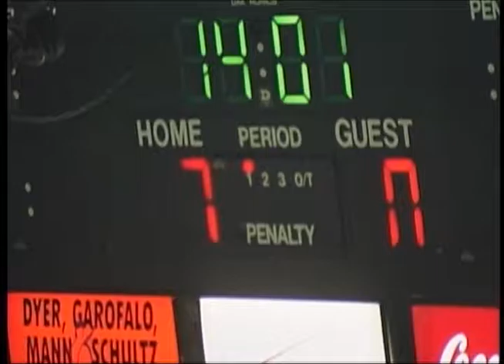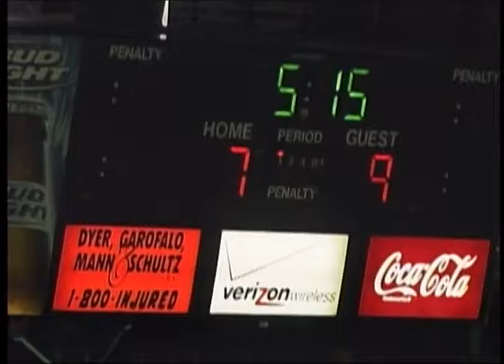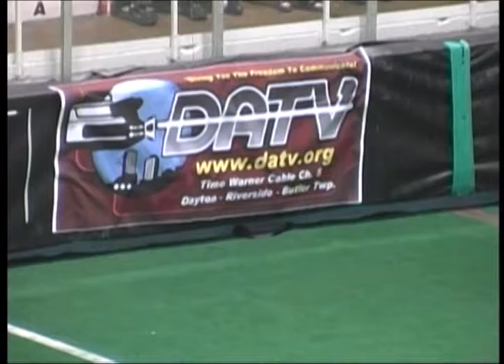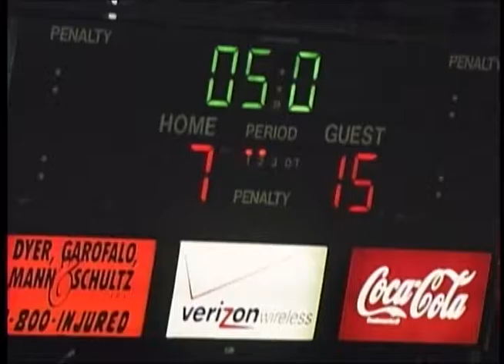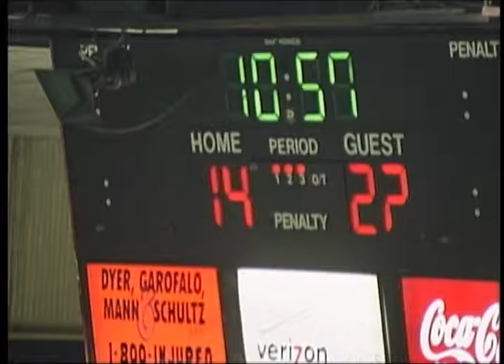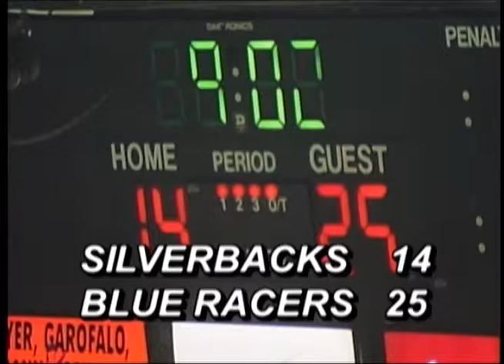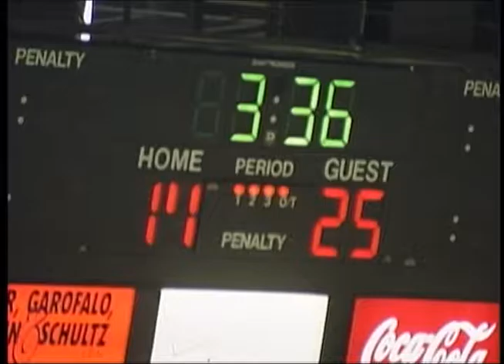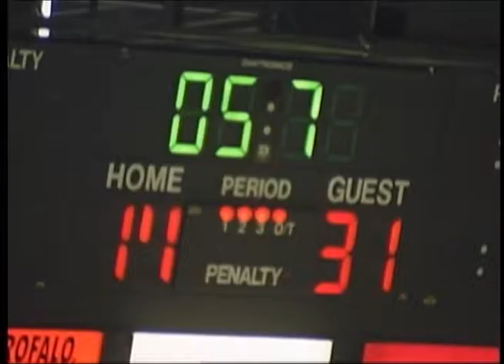Miami Valley Silverbacks Arena Football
The Miami Valley Silverbacks vs. The Marion Blue Racers recorded at the Dayton Hara Arena in 2011.  I produced this program through the facilities of Dayton Access Television